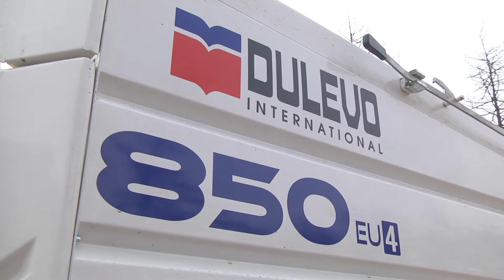Итальянский пылесос очистит парки